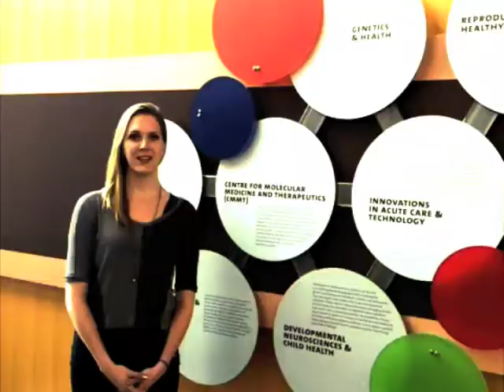QUEST Study Introduction: You can make a difference!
The QUEST HPV study is a cross-Canada study aiming to recruit nearly 9,000 teenage girls who have received the HPV vaccine. Nearly 1,600 have already joined the study (study can be done entirely from home!)

Watch the video to find out how you can make a difference and how the study is helping girls worldwide!